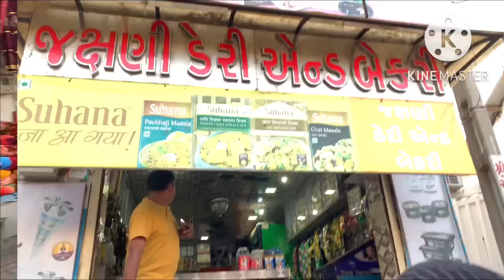બીના સાસરેથી આવીને સુ થઈગયુ ॥sejaldarbarvlog2022